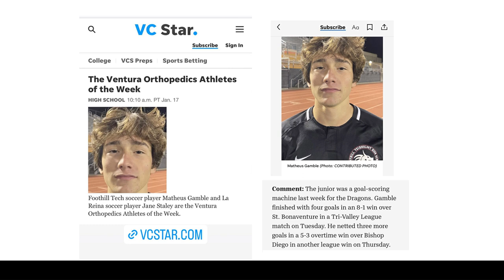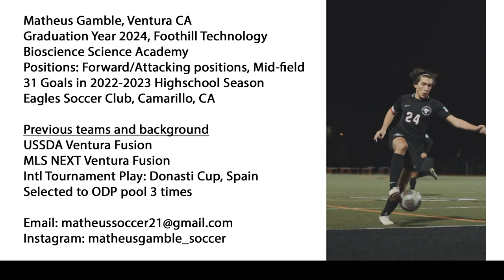Matheus Gamble- Foothill Technology Highschool 2022-2023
Matheus Gamble
Graduation Year 2024
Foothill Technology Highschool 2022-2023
31 Goals 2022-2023 Highschool Season
Club-Eagles Camarillo 2006